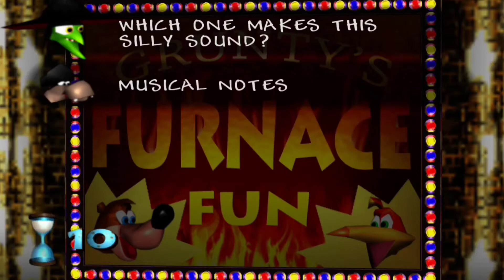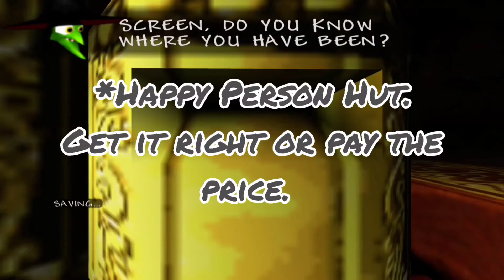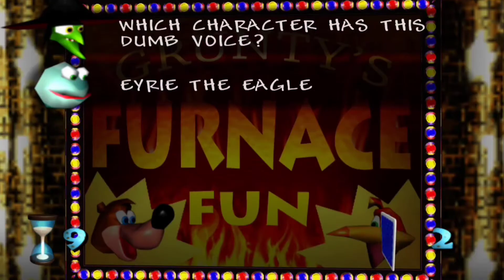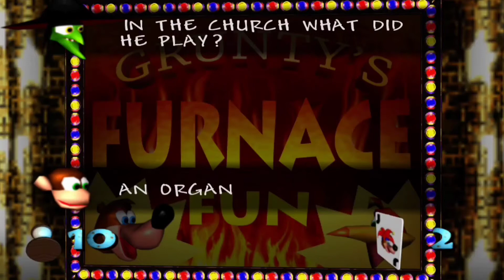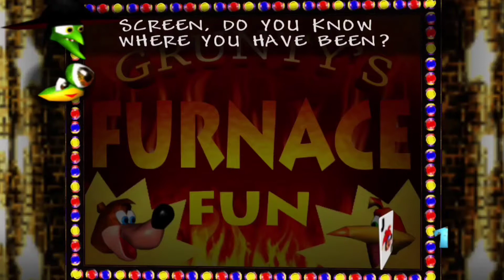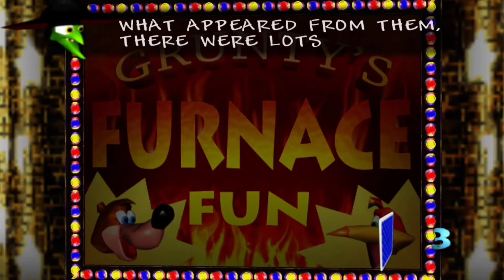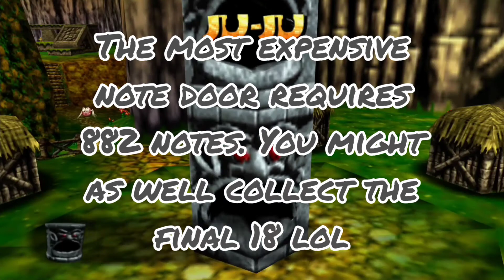Banjo Kazooie Part 13: Final Exam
Welp, we'll be beating Grunty's Furnace Fun this episode. Next time, we'll be kicking her arse! Enjoy!